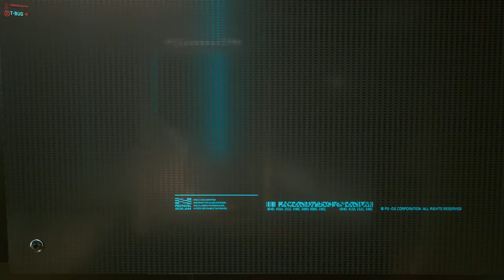Cyberpunk 2077 Walkthrough Gameplay Part 5 – (FULL GAME PC) THE HEIST!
Cyberpunk 2077 Walkthrough Gameplay Part 5

This Cybeprunk 2077 Gameplay walkthrough part 5 will include  Full Game Review, first impressions, character creation, build guide, Single Player Playthrough, all side quest gigs, weapons, armor, Bosses, new PC gameplay and more until the Ending of the Single Player Story for  PC, Xbox Series X, PS4, Xbox One X, Stadia and Playstation 5 (PS5). Thanks CDPR for Cyberpunk 2077!

Cyberpunk 2077 is an action role-playing video game developed and published by CD Projekt. Cyberpunk 2077 has a release date on 10th of December but I have been given early access to live stream the game ahead of launch! The story takes place in Night City, an open world set in the Cyberpunk universe. Players assume the first-person perspective of a customisable mercenary known as V, who can acquire skills in hacking and machinery with options for melee and ranged combat. You can pickfrom three life path backstory's; street kid, nomad or corpo. Your decition will effect dialog choices in the gameplay.